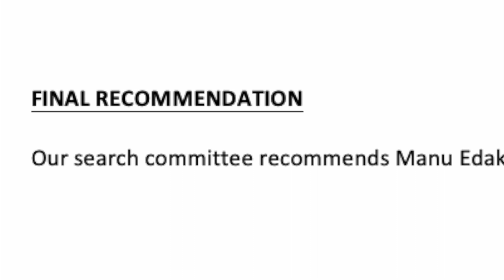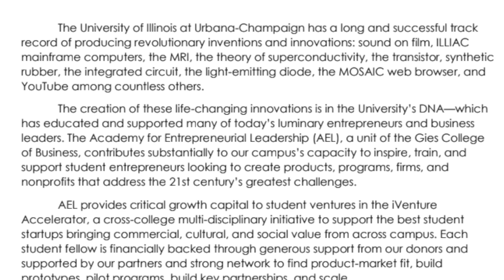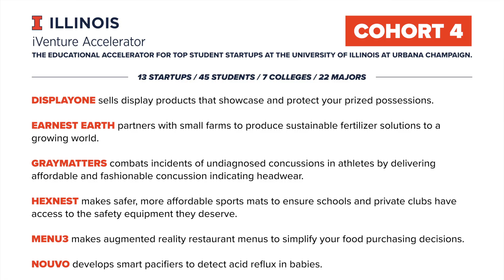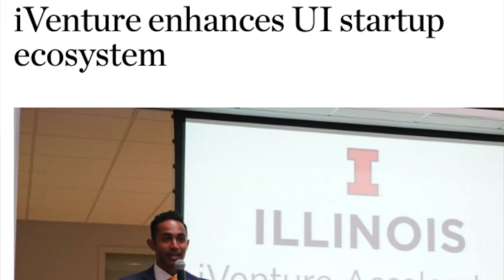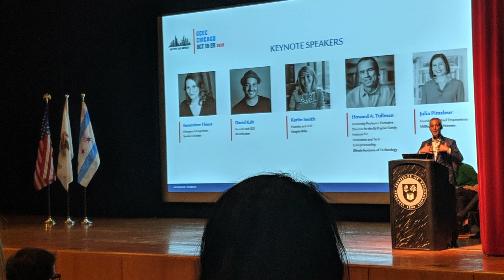2018: Year in Review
✉️ If you have an idea of something you want me to cover in-depth, please let me know because I take your requests seriously.

Year one running a startup accelerator.

I run a startup accelerator. Startup accelerators are cohort-based programs that run over a fixed period of time usually involving seed investment, connections, mentorship, education on entrepreneurship, and culminating in a public pitch event or demo day to accelerate growth.

iVenture is the educational accelerator for the top student startups at the University of Illinois. We help young people build their dreams. Launched in 2015, iVenture has supported over 200 student entrepreneurs who've created 60 ventures and dozens of full-time jobs. They've raised $16M+ for their work across the globe and gone onto selective programs such as Y-Combinator and the Thiel Fellowship.

**All views and opinions are my own**

If you are or represent the copyright owner of materials used in this video and have a problem with the use of said material, please send me a message and we can sort it out.